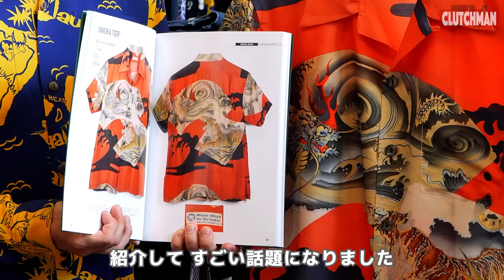2023年の売れ筋アロハシャツ発表します！│SUN SURF アロハシャツ研究室 Vol.33.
アメカジの名店ジャンキースペシャルに今季の売れ筋アロハシャツを聞いてみた！　王道の柄はもちろん珍しい柄まで売れ筋となっている意外な結果に!?　これからアロハシャツを買う人の参考用としてもどうぞ

SUN SURF × JUNKY SPECIAL『日本の意匠展 参』
※2023年7月中旬まで開催中
場所：ジャンキースペシャル　東京都新宿区歌舞伎町2-46-5 KM新宿ビル

アロハシャツ研究室とは？
世界一のヴィンテージアロハシャツのコレクションを保有するSUN SURF（サンサーフ）のディレクターである中野喜啓さんが教授となり、CLUTCH Magazine編集長の松島親方と共にアロハシャツの世界を深掘りしていく

SUN SURF ブランドディレクター
中野喜啓さん
1975年 愛知県生まれ。高校生の時にアメカジに興味を持ち、大学卒業後にアロハシャツ収集のためハワイへ移住。帰国後アロハシャツの販売をしながらSUN SURF創設者の小林亨一氏と共にハワイ出張を繰り返し 、アロハシャツの歴史を研究。現在はSUN SURF のディレクターとして活躍中。